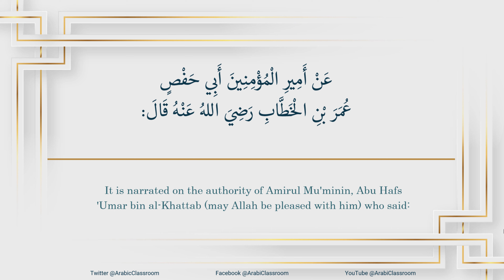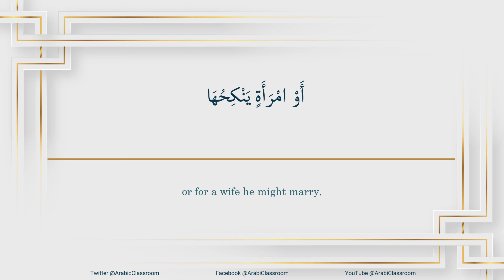Nawawi 40 Hadith | Hadith 1: Actions are by intentions الأعمال بالنيات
Imam al-Nawawi’s 40 Hadith have come to be known as the most comprehensive, and holistic, compilation/collection of hadith of the Prophet Muhammad (saw) that convey the essence of Islam.Imam al-Nawawi’s collection of 40 Hadiths is one of the most important collections of hadiths we have today. He actually compiled a total of 42 hadiths for this collection, not 40. Allah (swt) granted him blessing and success in his work so that he could make great contributions to Islam before passing away at a relatively young age.The Imam was a scholar in many different disciplines of Islamic studies. The vastness of his works in these different areas is so great that if an individual decides to study fiqh, hadith, spirituality, or Quran; one would need to pass through Imam al- Nawawi. Along with the 40 Hadiths, he authored Riyad al-Saliheen, Al-Adhkar, and commentary of Sahih Muslim and Sahih Bukhari.